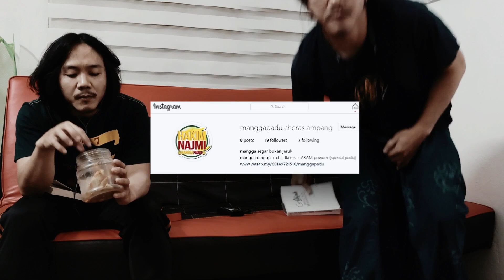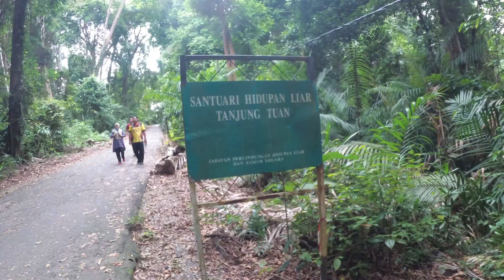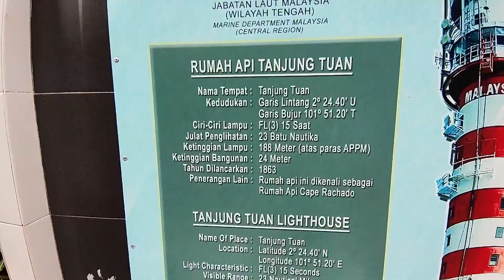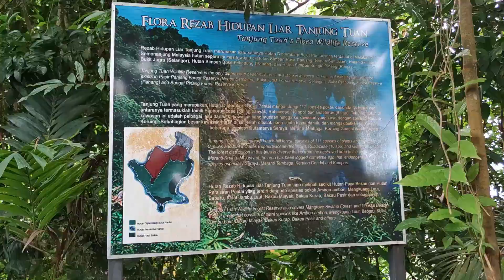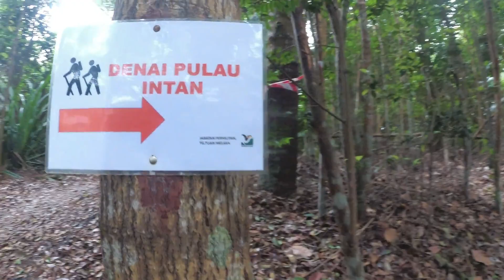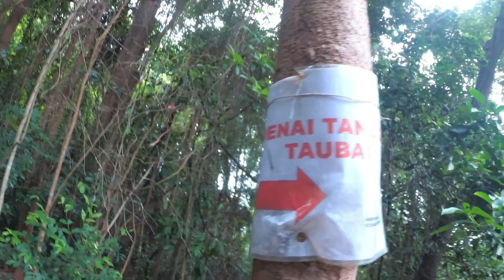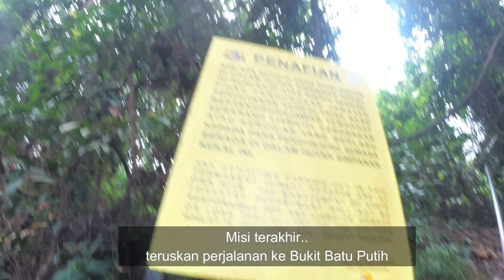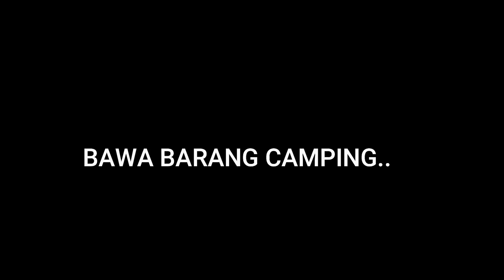Kisah Ringkas #10 | Menjejak Tapak Kaki Hang Tuah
SELAMAT DATANG 2021
02 January 2021

Selepas bermalam di Monkey Bay, Tanjung Tuan..
Kami meneroka tempat menarik yg ada di Tanjung Tuan..
Antaranya:
- Keramat
- Rumah Api Tanjung Tuan
- Pulau Intan
- Bukit Batu Putih

Kepada sesiapa yang nak order Mangga Padu ( cheras/ampang area)

Ingin Berhenti merokok..
C. O. D area Cheras & Ampang

(baru buat Instagram ni)

Hit the notification 🔔 button for next video..